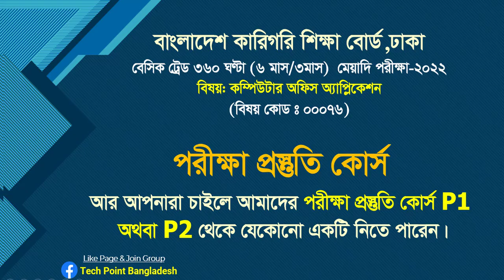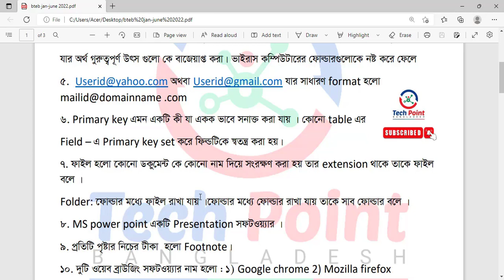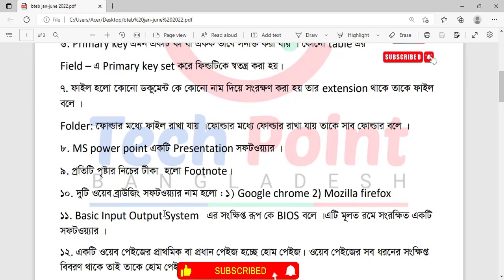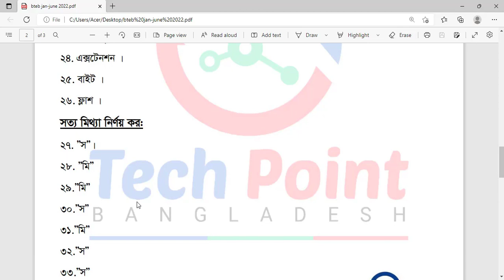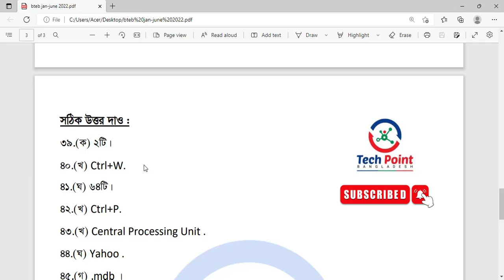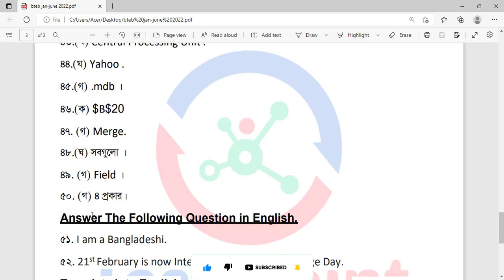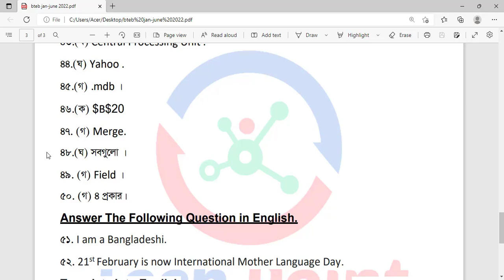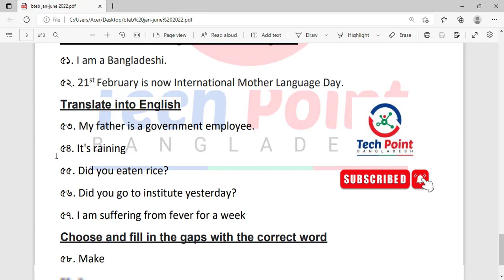কারিগরি কম্পিউটার পরীক্ষার প্রশ্ন ও সমাধান | Computer Office Application Exam Question | Bteb Exam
In this video, I'll discuss computer Office Application question and answer, কারিগরি কম্পিউটার পরীক্ষার প্রশ্নউত্তর, Bteb Computer Course Exam,
Computer Office Application Exam Question, বাংলাদেশ কারিগরি শিক্ষাবোর্ড পরীক্ষা, ৩ /৬ মাস মেয়াদী কম্পিউটার পরীক্ষা, Computer Office Application Exam, bteb computer office application question,

✪অবশ্যই চ্যানেলটি সাবইক্রাব করবেন। এবং Facebook Group এ জয়েন হবেন।

➤বুঝতে সমস্যা হলে! Group এ জয়েন হয়ে Help নিতে পারেন! অথবা Mail করতে পারেন। অথবা
➤ সরাসরি পেইজে Inbox করুন।

In this video, I'll discuss
অফিস অ্যাপ্লিকেশন পরীক্ষার প্রশ্ন ও উত্তর,
কারিগরি শিক্ষাবোর্ড পরীক্ষা,
কম্পিউটার অফিস অ্যাপ্লিকেশন পরীক্ষা,
Computer Office Management Course Exam,
computer office application exam suggestion,
Bteb Computer Course Exam,
Bteb Exam Question,
কারিগরি কম্পিউটার পরীক্ষার সাজেশন,
কারিগরি শিক্ষাবোর্ড কম্পিউটার পরীক্ষা,
কম্পিউটার অফিস অ্যাপ্লিকেশন পরীক্ষার প্রশ্ন ও উত্তর,
কারিগরি বোর্ড পরীক্ষার প্রশ্ন সমাধান,
computer Office Application question and answer,
কারিগরি কম্পিউটার পরীক্ষার প্রশ্নউত্তর,
Bangladesh Technical Board Exam,
Computer Office Application Exam Question,
বাংলাদেশ কারিগরি শিক্ষাবোর্ড পরীক্ষা,
৩ /৬ মাস মেয়াদী কম্পিউটার পরীক্ষা,
Computer Office Application Exam,
bteb computer office application question,
Computer Course Exam in Bangla,
computer course in bangla,
৬ মাস মেয়াদী কম্পিউটার কোর্স,
কম্পিউটার অফিস এপ্লিকেশন কোর্স,
bteb course,
tech point bangladesh,